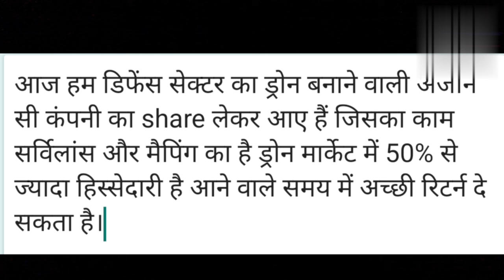डिफेंस सेक्टर का ड्रोन बनाने वाली अंजान सी कंपनी का share लेकर आए हैं Ideaforge technology share